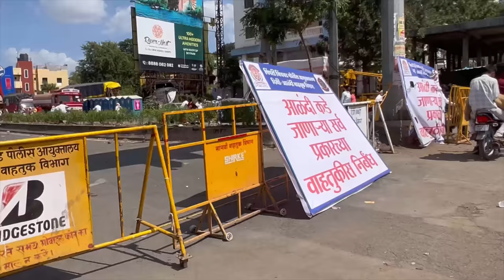कांदे पोहे चा Program Fix झाला😂 | वारी 2023🚩 | Dipak Mahajan | Vlog 247